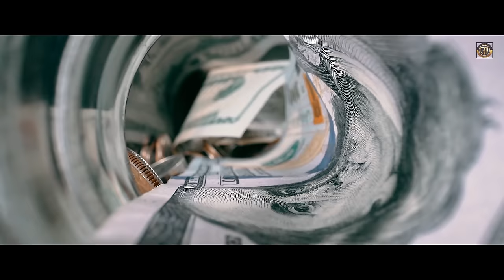GALAT BANDE (FULL VIDEO) GEORGE SIDHU | RAFTAAR KAUR | RIYAAZ | LATEST PUNJABI SONG@gmatemusic ​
GMATE MUSIC PRESENTS OFFICIAL VIDEO OF LATEST SONG "GALAT BANDE" :

SONG - GALAT BANDE
SINGER/LYRICS/COMPOSER - GEORGE SIDHU
FEMALE VOCALS - RAFTAAR KAUR
DIRECTED BY - RYAN LOHAN
MIX & MASTER - SAMEER CHAREGAONKAR
STARRING - VAANI NIHALTA
EDIT DI - SAHIL LOHAN
VFX - SAHIL LOHAN
VIDEO - GMATE FILMS
PRODUCED BY - GMATE PRODUCTIONS
ASSOCIATE DIRECTOR - GAGAN MIDDHA
AD - JOGI SINGH
GRAPHICS - JOGI SINGH
MAKE UP - SAME MAKEOVER

Recent Trending Song- Angaaron from the Pushapa 2 Allu Arjun Rashmika Mandana, Dekha tenu From Mr.&Mrs Mahi by Rajkumar Rao, Janhv Janni, Dekha tenu Pehli Pehli vaar Ve, Sajni Arijit sing, Nooran Sister Paon Ki Jutti, Tara Paisa Thari Daulat Thiri gadi Thara gaon, Janni B Praak,  Sultana Song Pataka Guddi, Pushpa 2 Titile song, Mika singh & Nakash Aziz Zaalima, Zalima by Sreya Ghoshal, Winning Speech Karan Aujhla,Jaatni, Kudi Haryane val di, Ammy Virk, Sonam Bajwa, Soni soni Ishq Visk rebound, Rohit Shraff, One Heart Jordan Sandhu, Hai Jamalo, Ghagra Sara Rara Arman Malik, Tu Juliet Jatt Di Diljit Dosanjh neeru Bajwa, Choli Ke Piche Diljit Dosanjh & Tabu, Rest which remains in trending  Now Days are Pushpa 2 movie trailar  Sidhu Moosewala, Jyoti Nooran, Badshah, Honey Singh, Akshay Kumar Sharukh Khan, Ameer Khan, & Also Babbu Maan  Guru Randhava. & This song also will come in the list soon.